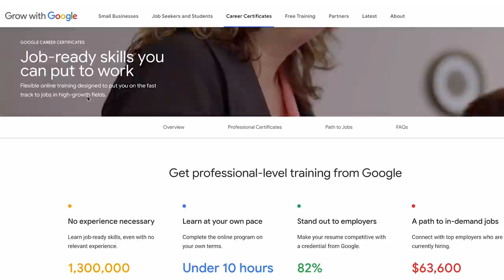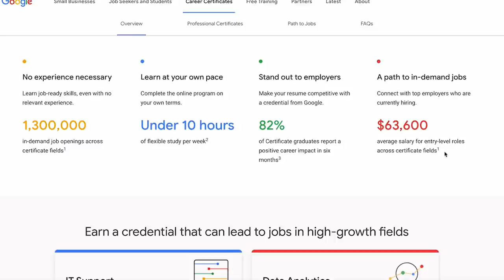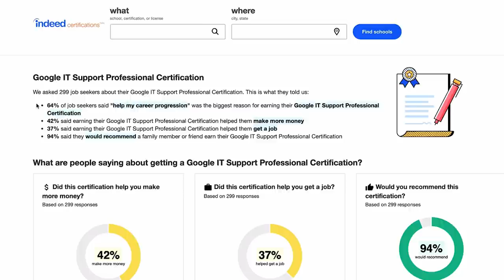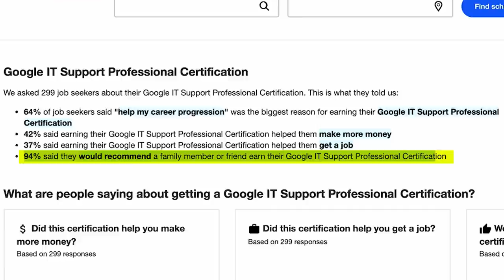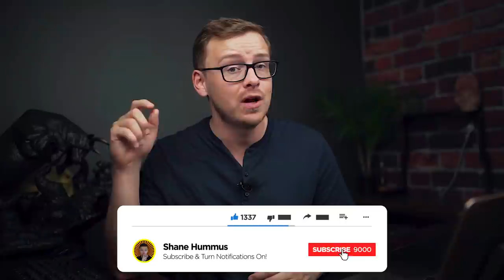Is the google certificate program worth it?